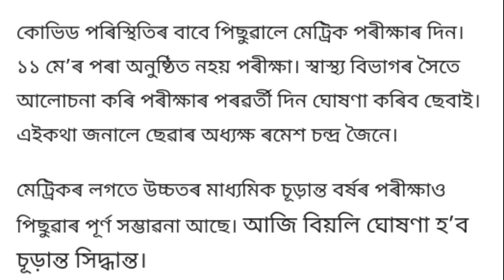HSLC &HS চূড়ান্ত বৰ্ষৰ পৰীক্ষা স্থগিত কৰিলে 2021!!RA help Assamese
HSLC &HS  চূড়ান্ত বৰ্ষৰ পৰীক্ষা স্থগিত কৰিলে 2021!!

*how to make comedy video

*how to write script for comedy video

*Hindi new comedy video

*best Hindi comedy video

*Tamil comedy video comedy

*how to make blog video

*how to make blog in public place

*how to speak in public place

*Tezpur University campus tour

*Guwahati University campus tour

*Delhi University campus tour

*Delhi University blog video

*Chapanala picnic place

*Meghalaya all picnic place

*best Meghalaya picnic place

My instagram Name :RATravelBlog-Official#